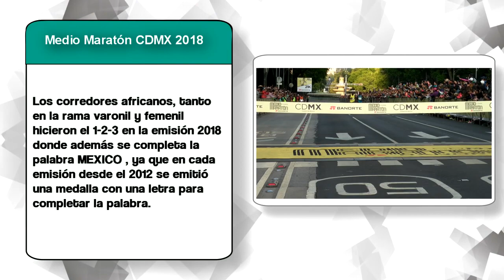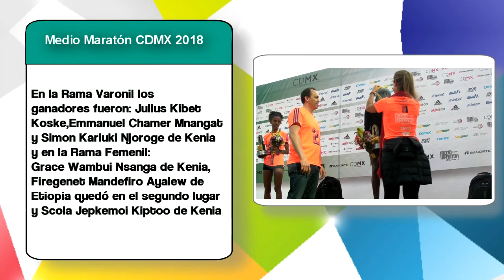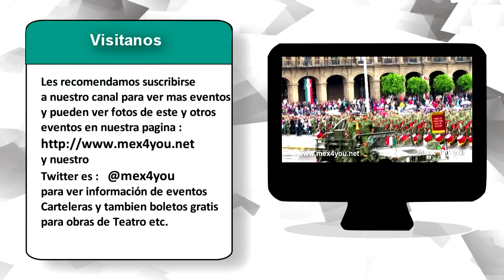Medio Maratón CDMX 2018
El día domingo 29 de julio se llevó a cabo el Medio Maratón de 21 kilómetros de la Ciudad de México 2018. El maratón partió desde la estatua de El Caballito de Sebastián hasta el Ángel de la Independencia.